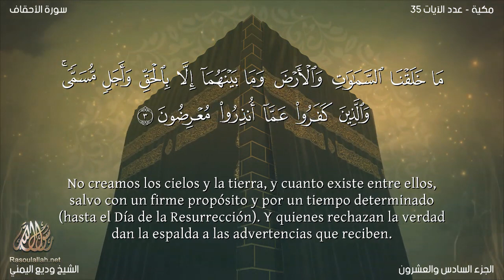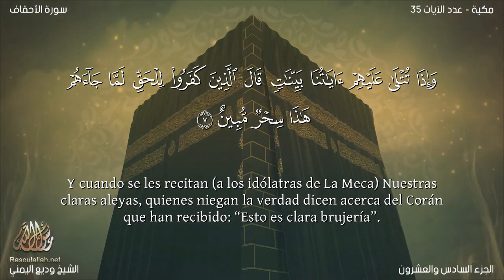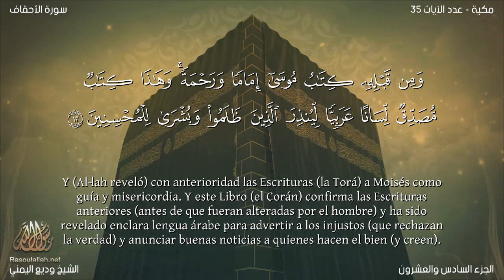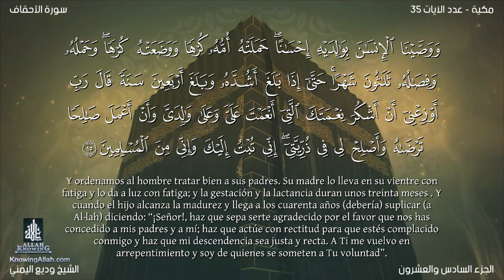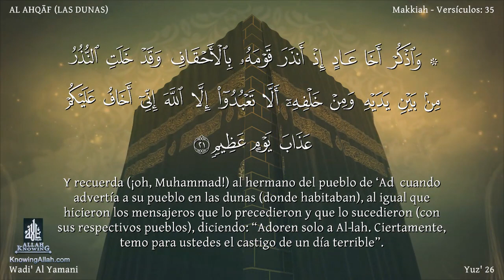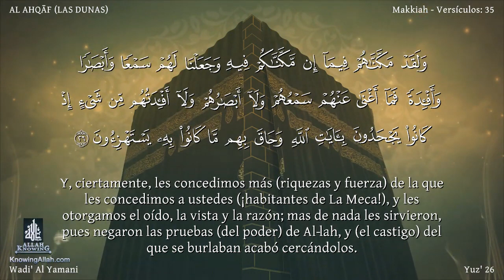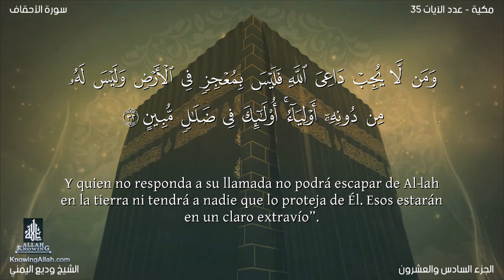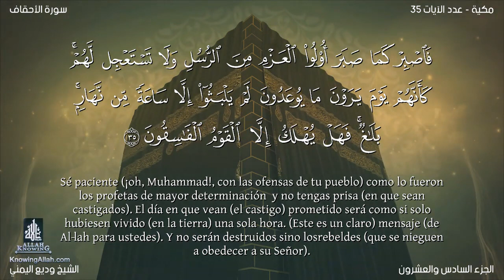El coran en Español 46 Sura AL AHQĀF wadi' al yamany Traducción española latinoamericano